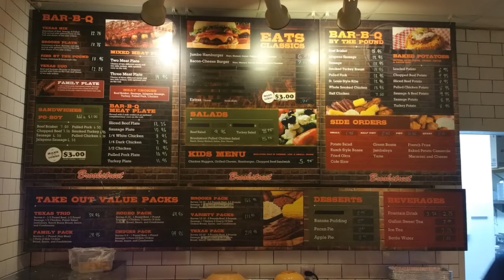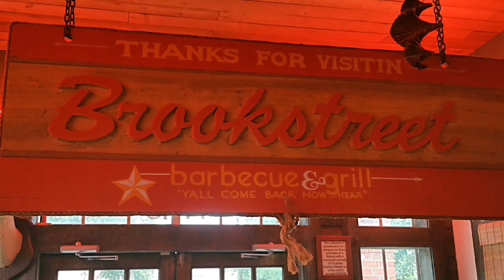Brookstreet Bar-B-Q - Sugarland (EST. 1999)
Check out the deliciousness that is Brookstreet Bar-B-Q (Five locations... First Colony, Missouri City, Houston, Richmond and Montrose. All pics by Nick Rama of Nick's Local Eats